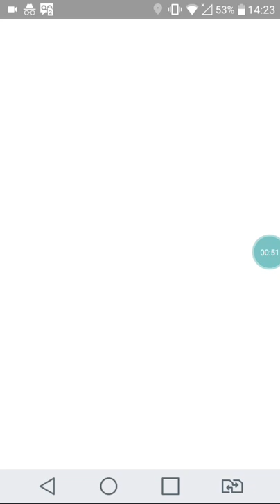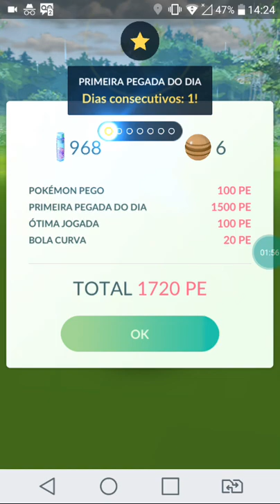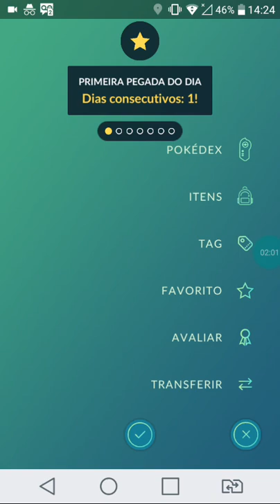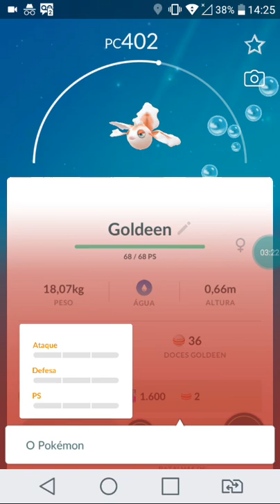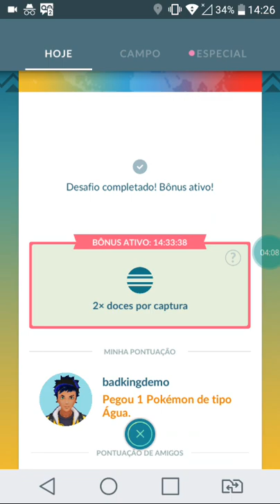50 Mega energia de Gyaradus Falta 5h pra acaba a Missão (Pokémon Go)